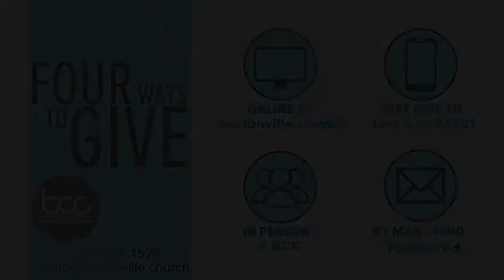ReDiscover Christmas: Joy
Welcome to BCC's 10:00am  Worship Experience. Let us know you're here by commenting and reacting throughout the service.
Let us know you are here and how we can pray for you

Copyright License
1961056
Streaming License
20118090